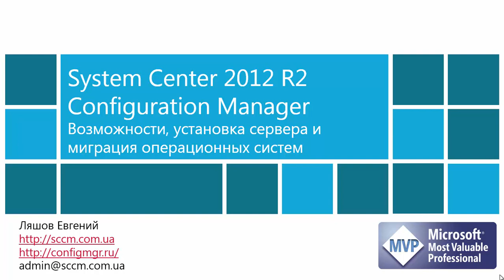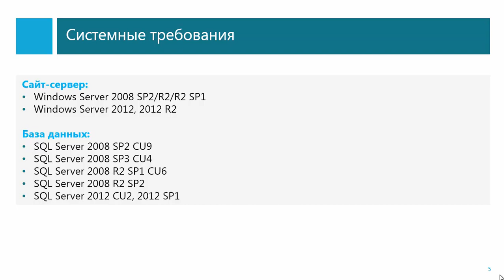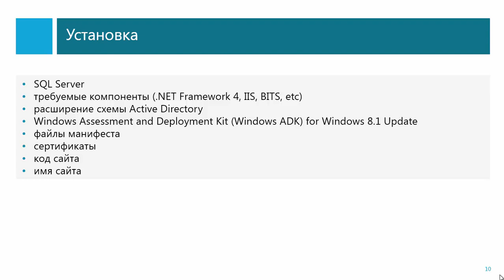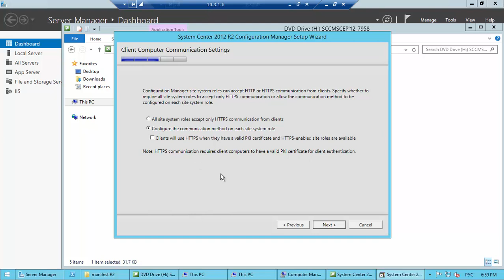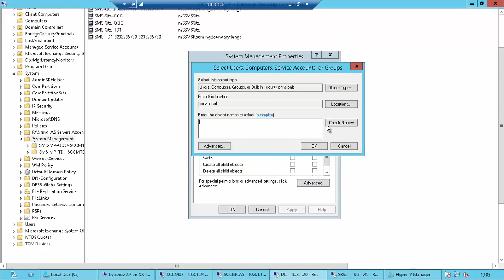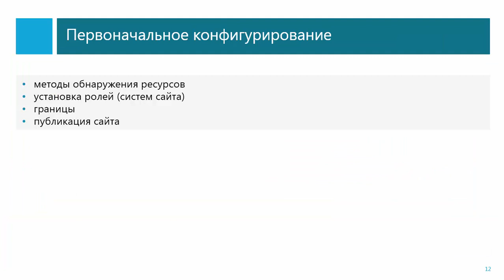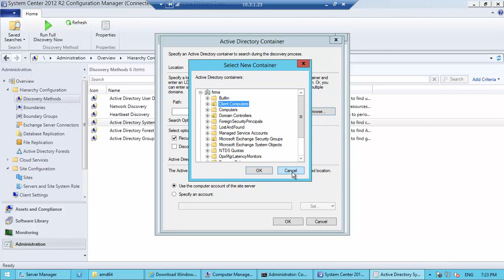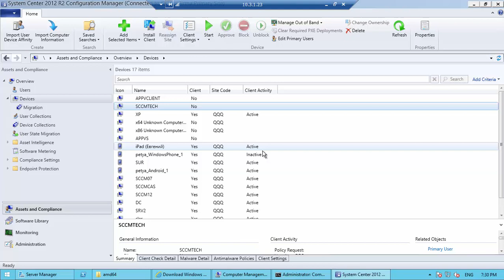Обзор и настройка SCCM 2012 R2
Доклад был прочитан 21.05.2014 в Microsoft Ukraine в рамках серии обучающих мероприятий Microsoft University 2014. В докладе рассматриваются возможности System Center 2012 R2 Configuration Manager, установка и первоначальная настройка.